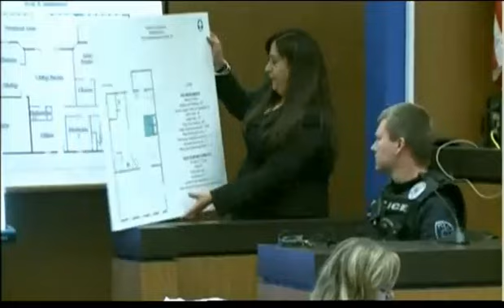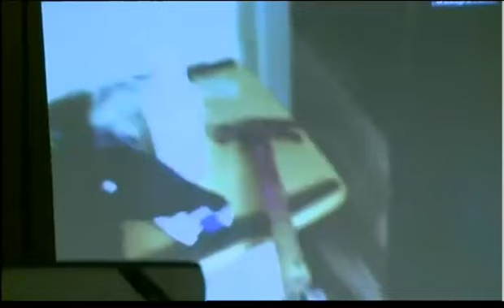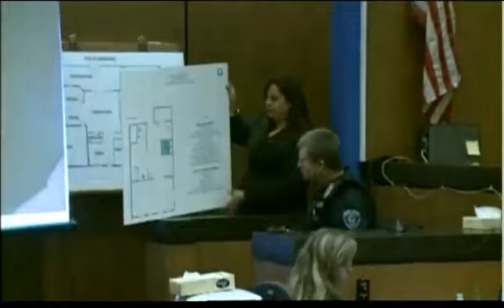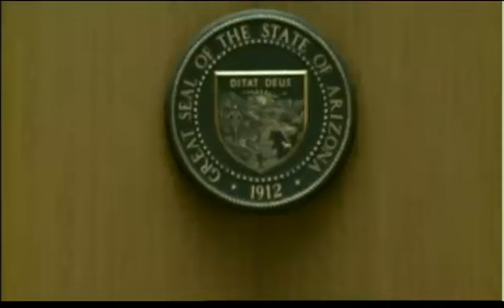Marissa DeVault Trial. Day 1. Part 1. After Opening. Partial